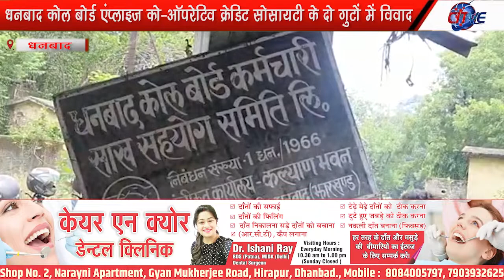धनबाद कोल बोर्ड एंप्लाइज को-ऑपरेटिव क्रेडिट सोसायटी के दो गुटों में